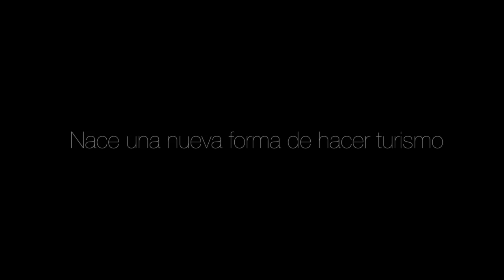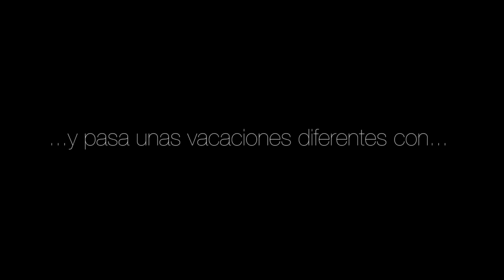Así es una photoexperiencia de Galicia Photo Tour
Una manera diferente de conocer Galicia: descubre Santiago de Compostela, la Costa da Morte o el Barbanza al tiempo que aprendes (y haces) buenas fotografías.